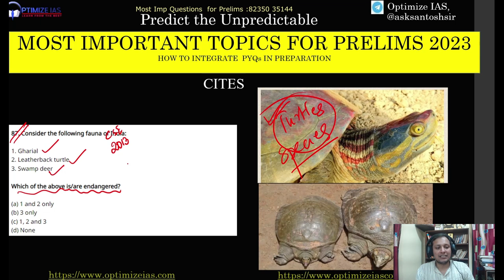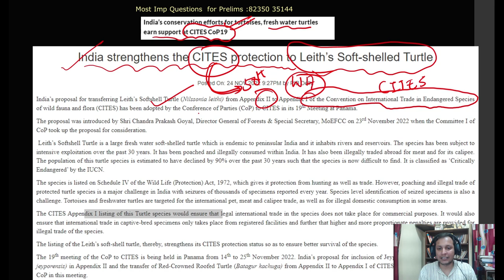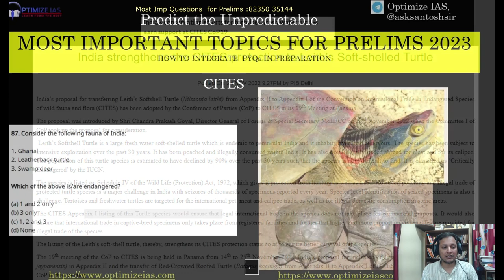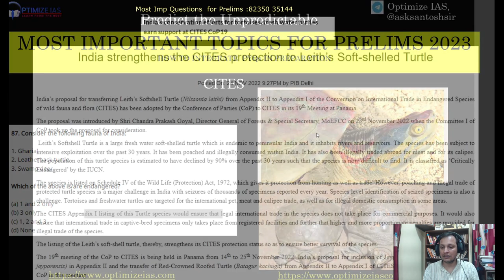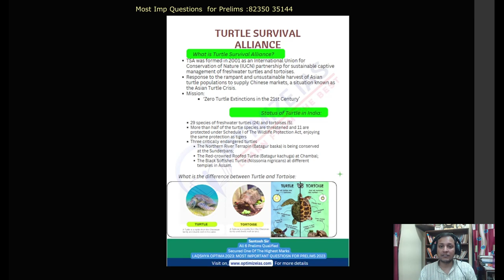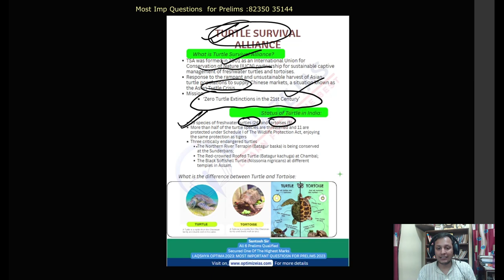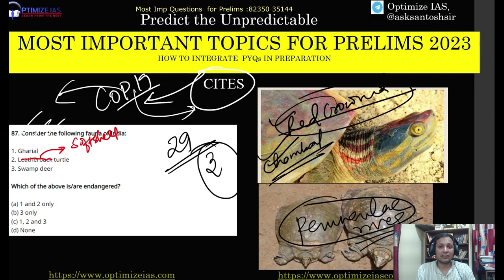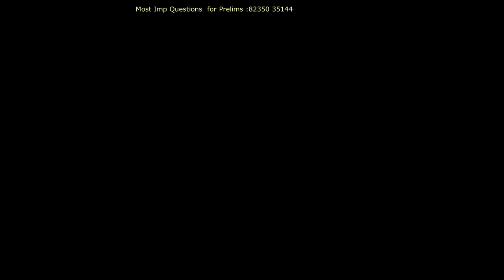Most Important Questions prelims 2023 Turtles#iaswithsantosh